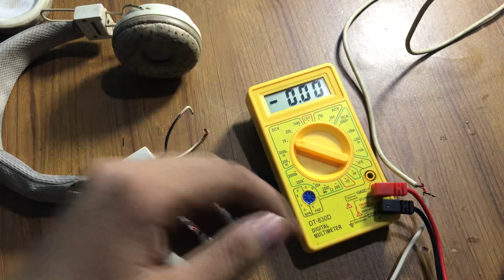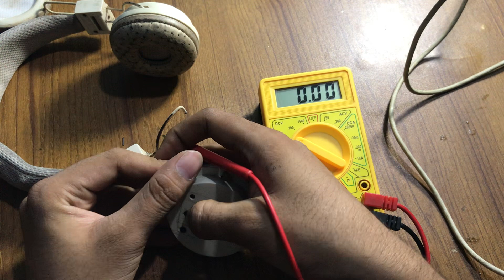How to solved bluetooth headphone part 3